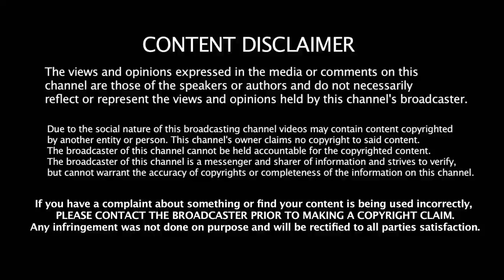NAACHIYAAR OFFICIAL TRAILER REVIEW | Naachiyaar Promo | Naachiyaar Teaser | Songs | TAMIL HOT